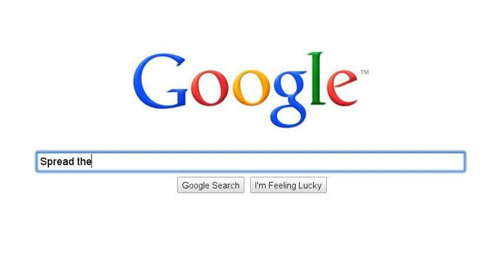Un Search Stories de Leyendas Urbanas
Leyendas urbanas favoritas